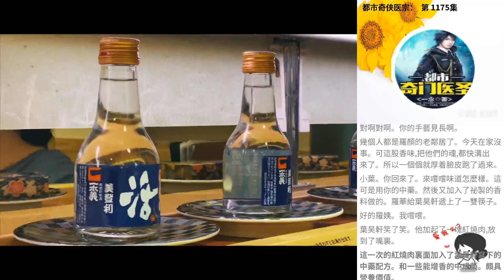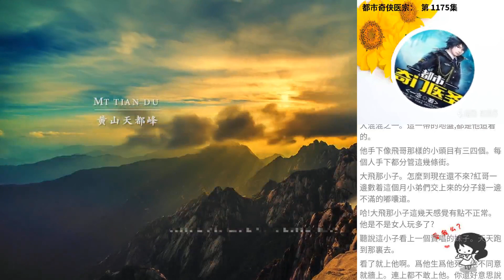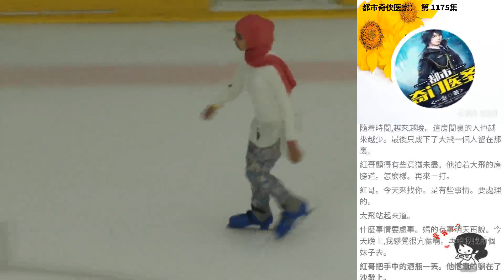都市奇俠醫宗： 第 1175集